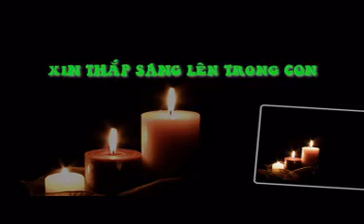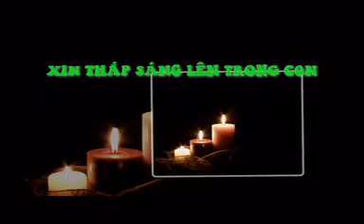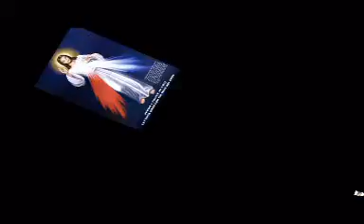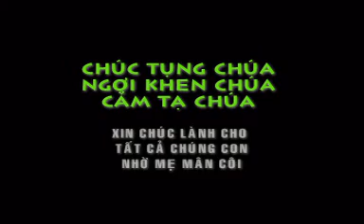Cuộc khổ nạn đau thương của Chúa Giêsu 11